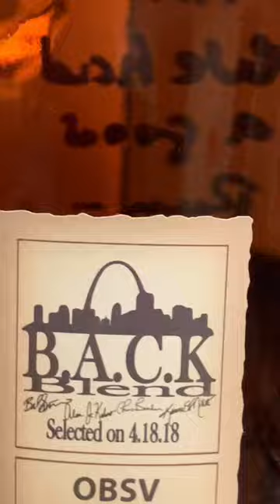Bourbon Barrelhead project. Wall Art for the Bourbon Lounge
bourbon project workshop Giving new life to a Four Roses Bourbon barrel.